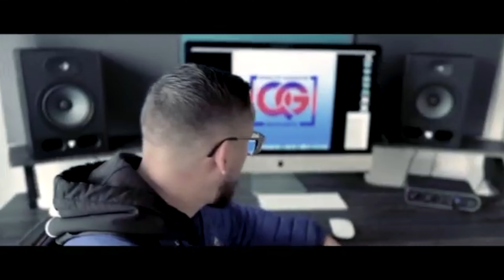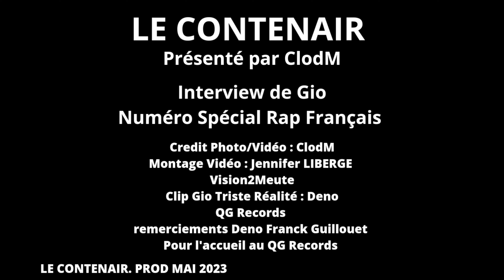Le Contenair LE CONTENAIR à Talents Interview de GIO Spécial Rap Français au QG records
présentation d'artistes de milieux variés par des interviews et différentes rubriques, l'émission est en deux parties, la première est Le Contenair à Talents avec l'interview d'un artiste durant 15 à 20 minutes et la seconde partie consacrée aux rubriques de nôtre association
Cette fois ci nous sonnes à la rencontre de GIO un Rappeur de la région Rouennaise qui nous parle de son parcours, son évolution et ses projets, ses rencontres @alibimontanaofficiel3185 @DEMONONEONE @morsayofficiel et son passage à la radio @skyrockfm